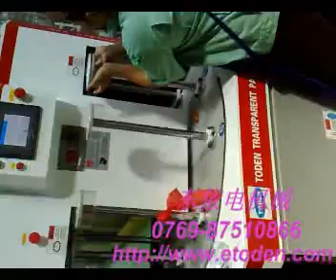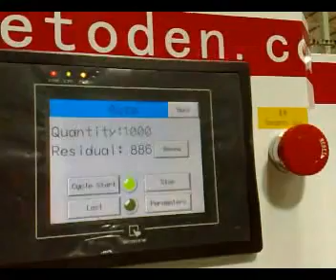Vietnam Cylinder Lids Cover Gluing Machine ,PVC Cylinder bottom Gluing Machine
skype: etoden88